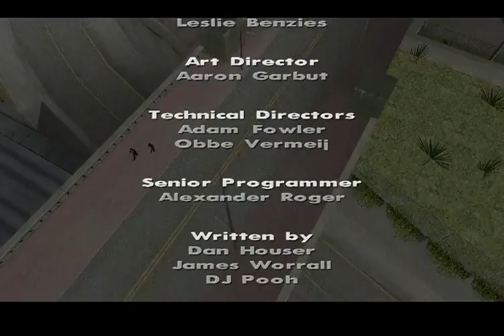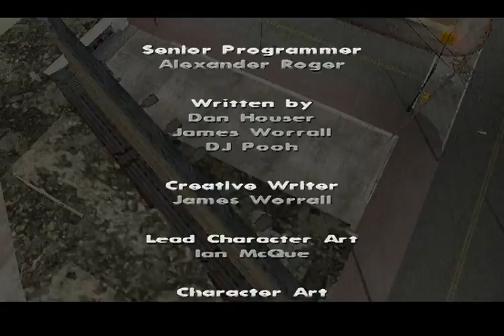GTA Grand Theft Auto San Andreas End Of The Line Final Mission 82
All missions marathon of one of my favorite games GTA San Andreas on PC.